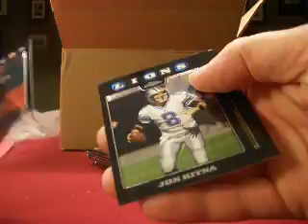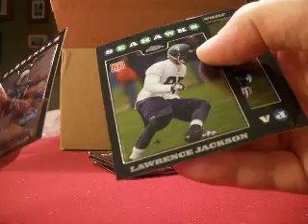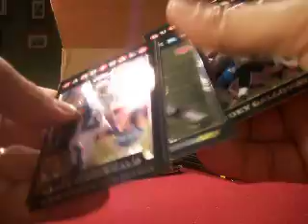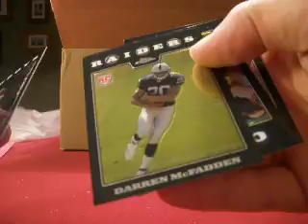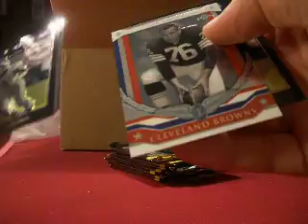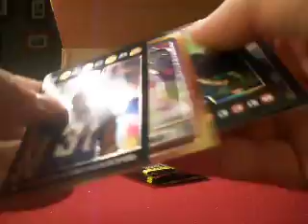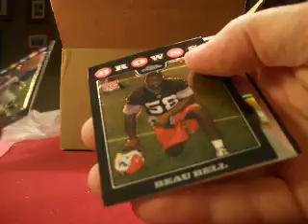2008 Topps Chrome Football Case Boxbreakers Group Box 11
Box #11 of 12 in the Boxbreakers 2008 Topps Chrome FB Case break. For lots of group break opportunities please see our